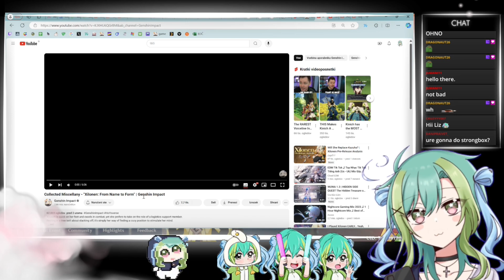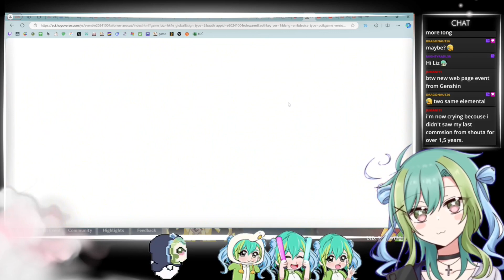Xilonen Character Skillkit trailer - Reaction video - Genshin Impact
I do not own the animation or the music. I was just making an edit for entertainment or education purposes.

Do actions on Drope.me join as many as possible campaigns, and do actions like retweet, join a discord, like their website or youtube, add a game to steam wishlist and send proof of your actions in discord giveaway channel, for each campaign done, you get added to the wheel, so if you do 3 campaigns you are added 3 times, which raises your chance to win a lot, so I add you to the Giveaway wheel and if we have enough participants, the winner gonna be picked through the giveaway wheel in the next Friday Twitch live stream!